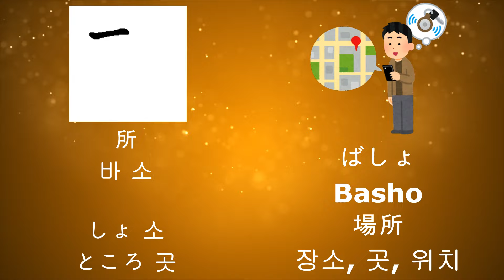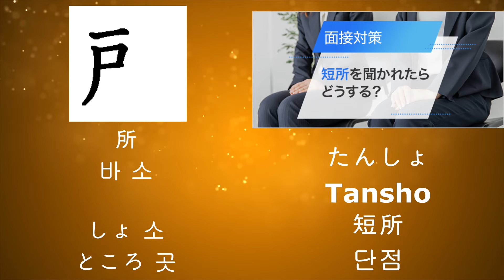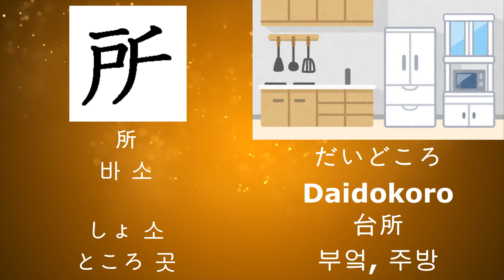48 [所-바 소–N3]-[しょ 소-ところ 곳]일본어 필수한자 JLPT시험대비 Junana 일본어